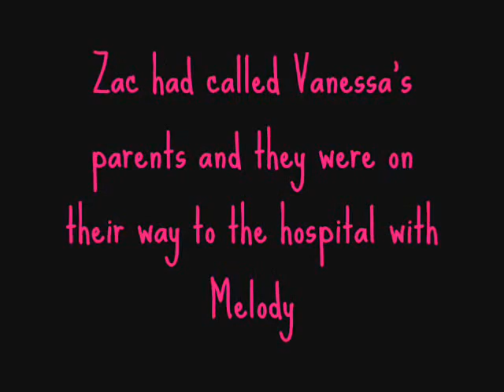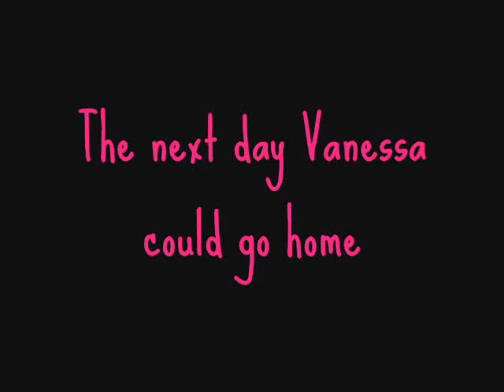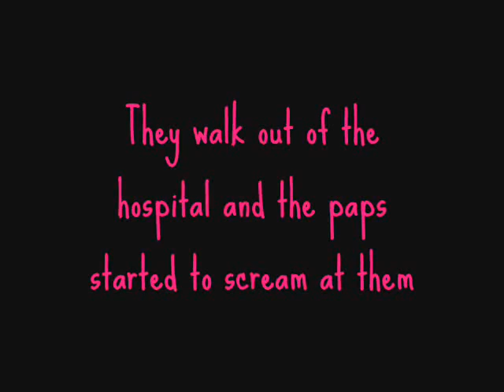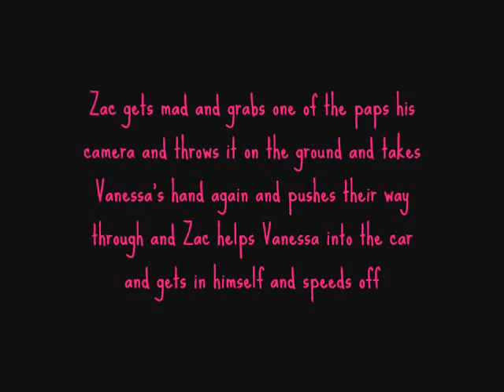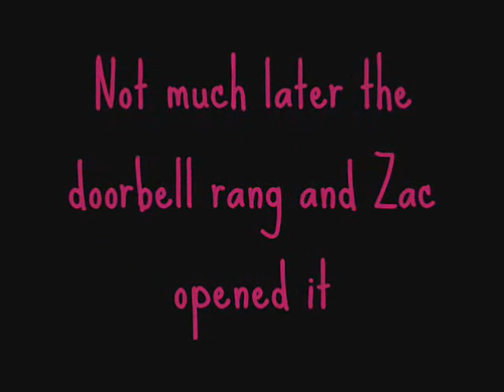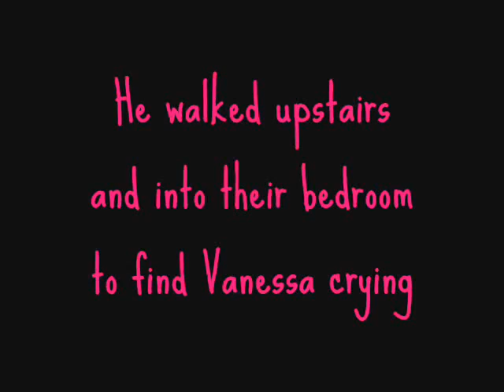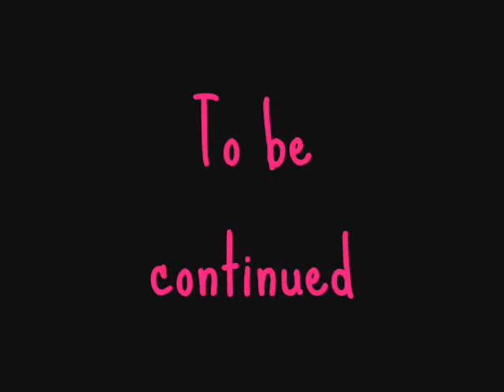A Zanessa Story S4 Episode 70 - Annoying Paps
Heey guys here is the next episode and I hope you like it thanks for being patient with me but school is taking toll of me